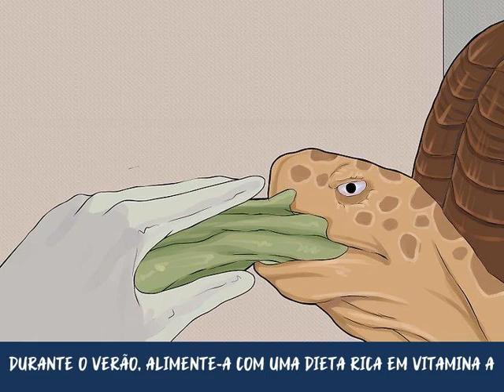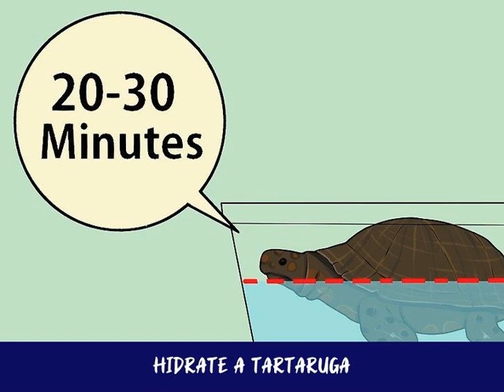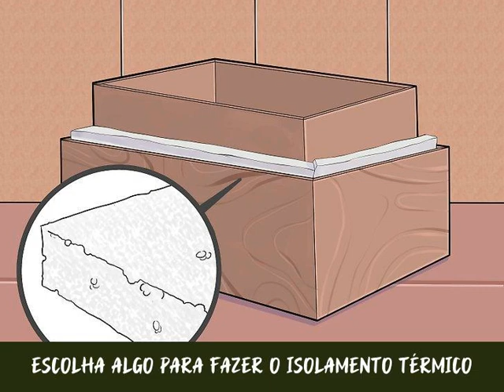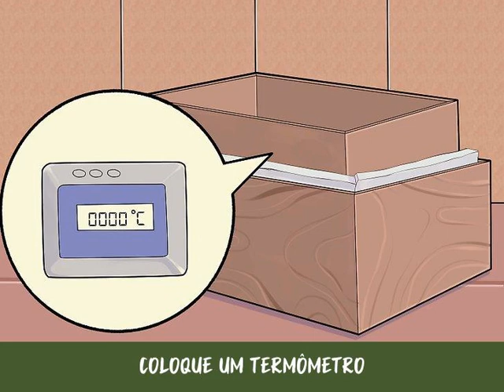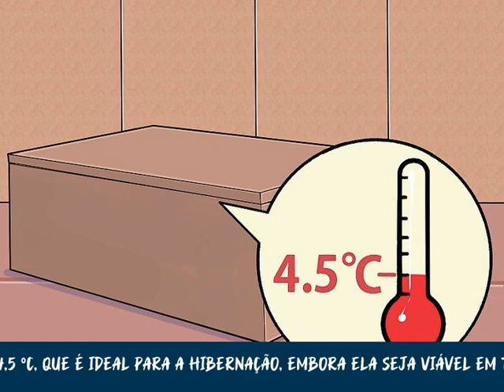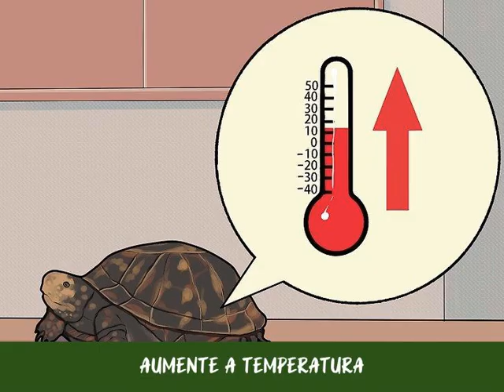Como Cuidar de Uma Tartaruga que Está Hibernando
A hibernação dos animais pecilotérmicos tem um nome específico: brumação. Muitas espécies de tartarugas e cágados de clima temperado brumam (ou hibernam) no inverno. Animais de cativeiro e acostumados a climas tropicais não necessariamente precisam passar por esse estágio para sobreviver, mas ele aumenta as chances de procriação. Descubra quais são as necessidades da espécie com que você está lidando e siga as instruções abaixo para cuidar do animal antes e durante a hibernação. Jamais force um animal doente a hibernar e tome cuidado para não afogá-lo, congelá-lo ou matá-lo de fome por acidente.